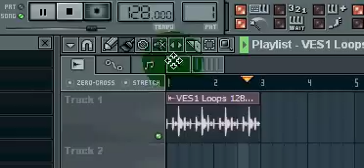sync loops with bpm [fl studio]